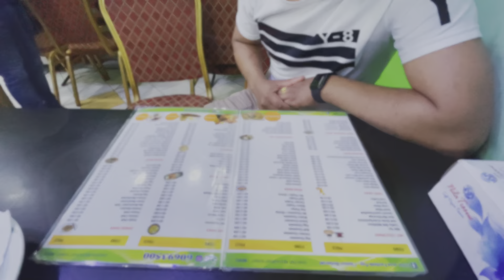Weekend Vlog with Brother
Kuwait City
kuwait Tower
Fahaheel to Kuwait by bus
Public transportation fahaheel to Kuwait City
Nepali food in Kuwait
Rooming around with friends